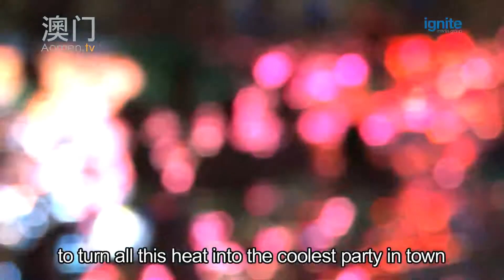Lil Jon and T-Pain at Hard Rock pool party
It was a perfect summer's day for the second MTV SPLASH pool party at Hard Rock Macau. Party-goers splashed to the beats of King of Crunk, Lil Jon, before heading down to Club CUBIC to join Grammy Award winner T-PAIN at the Champagne Party! Wow - Macau Rocks!